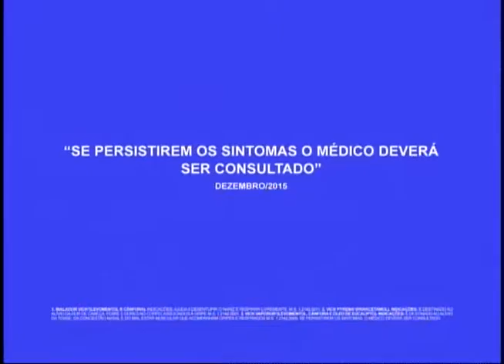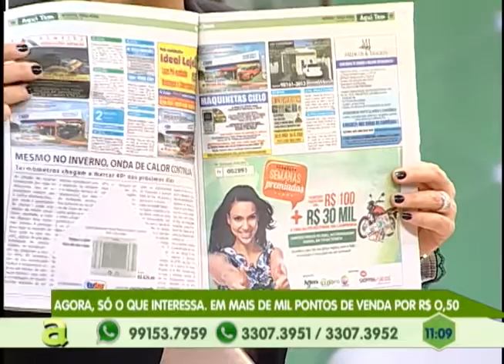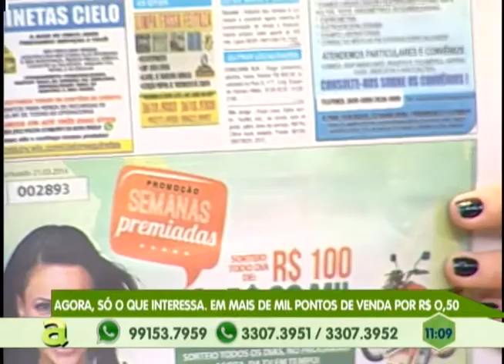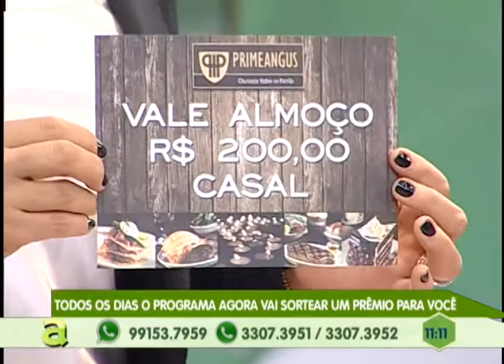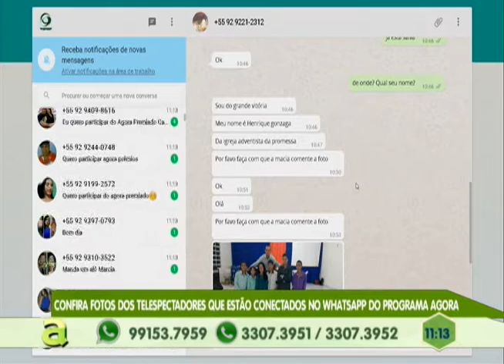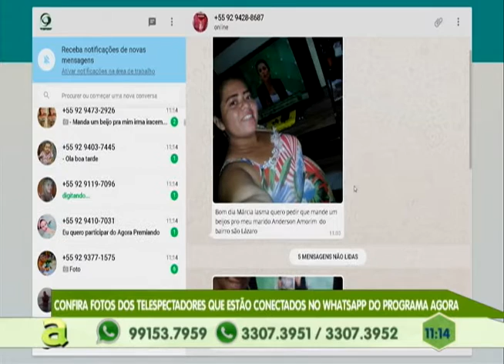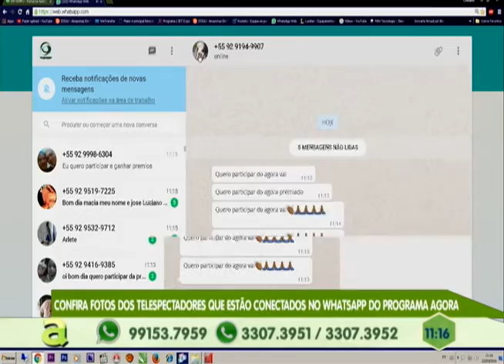Jornal Agora, só o que interessa, por apenas R$ 0,50 centavos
01º BLOCO AGORA 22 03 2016 - Jornal Agora, só o que interessa, por apenas R$ 0,50 centavos